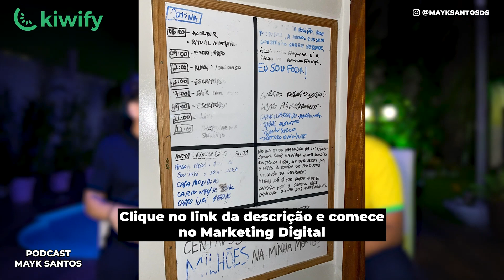LEI DA ATRAÇÃO REALMENTE EXISTE!? | Iuri Meira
➤ ✅ Treinamento do Iuri Meira completo para você!